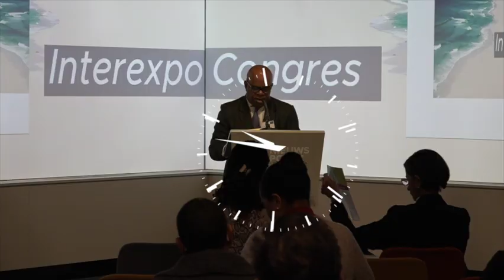Politico di St. Eustatius: Reino ta faya y ta un farsa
Riba e di dos dia di InterExpo 2022 tumando luga na Den Haag, Hulanda, e isla di St. Eustatius tabata representa pa miembro di Eilandsraad, Clyde van Putten. Den su presentacion, e politico a trece dilanti un di e argumentonan mas controversial di e dia.